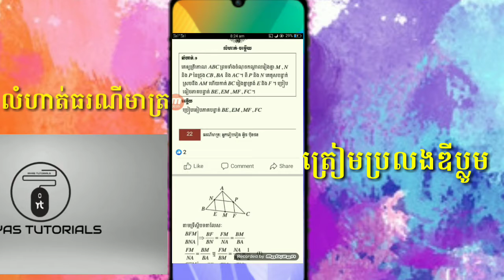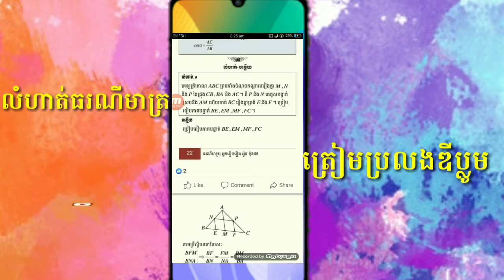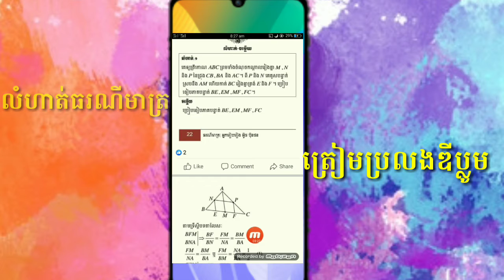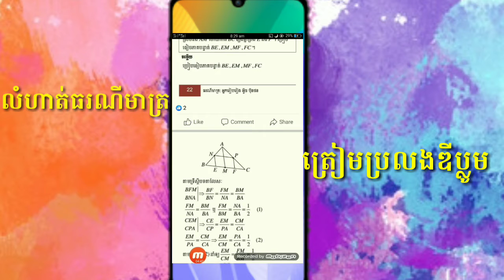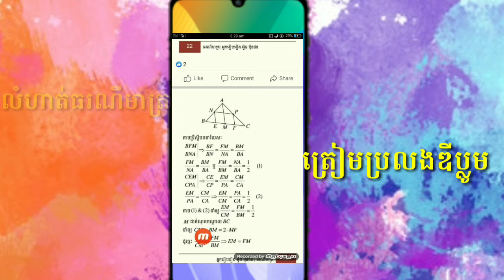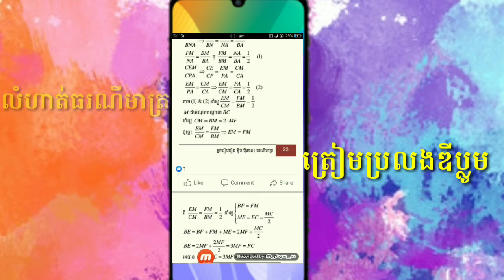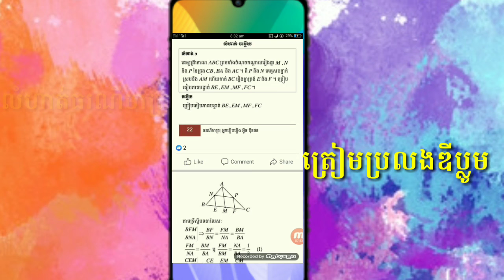#1 លំហាត់ធរណីមាត្រ ថ្នាក់ទី9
ត្រៀមប្រលងឌីប្លូម